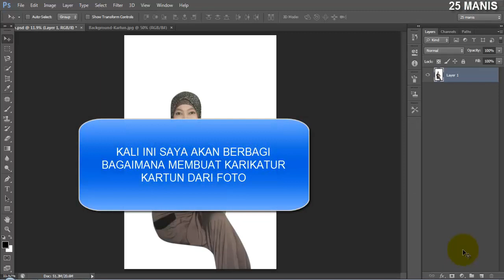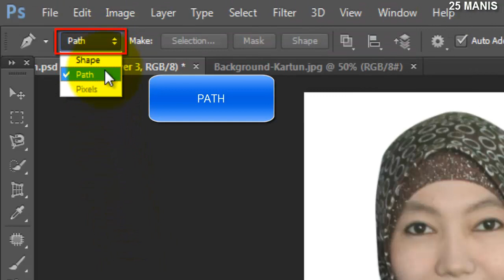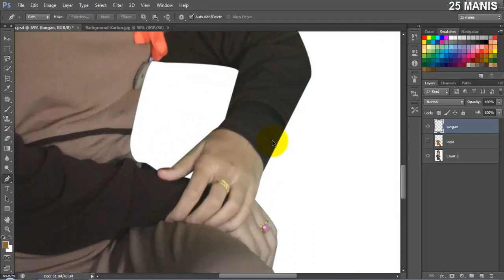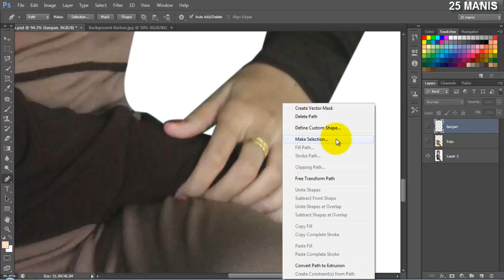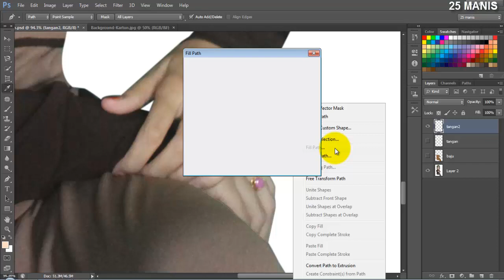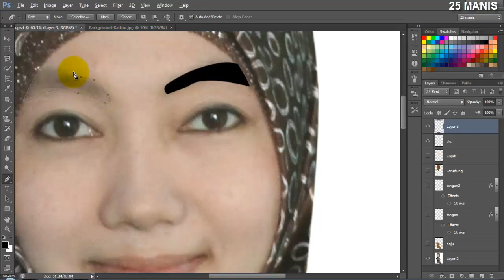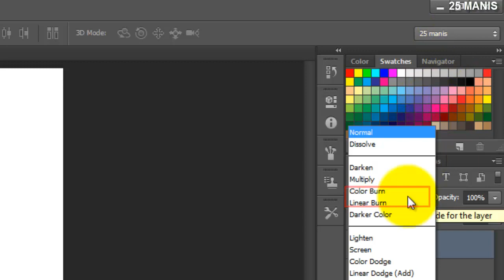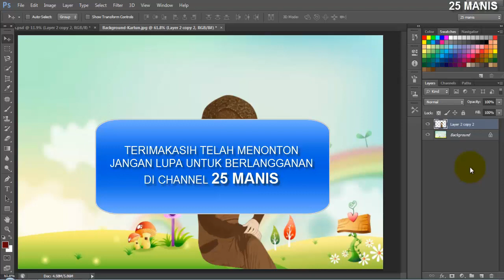TUTORIAL PHOTOSHOP - CARA MEMBUAT KARIKATUR KARTUN